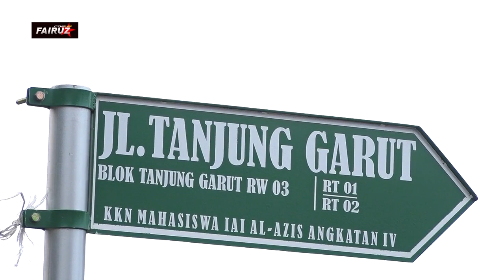ANDI PUTRA 2 NGUYUI GODONG LOMPONG VOC LALIS DESA GANTAR BLOK TANJUNG GARUT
KELUARGA BAPAK MULYADI IBU HENI MARLENI
DESA GANTAR BLOK TANJUNG GARUT
KEC GANTAR INDRAMAYU